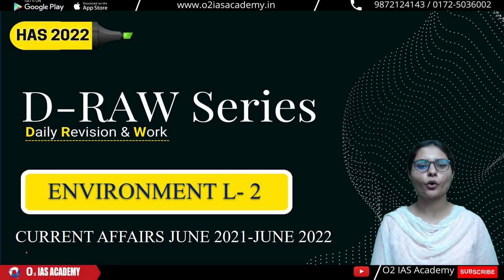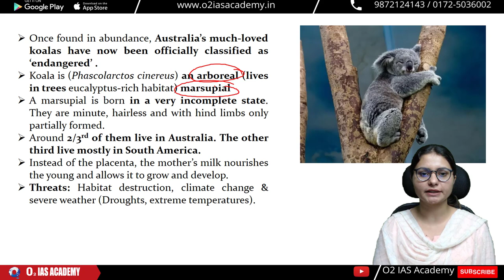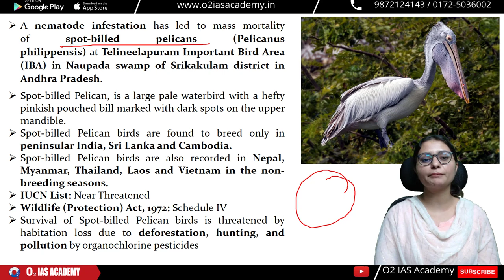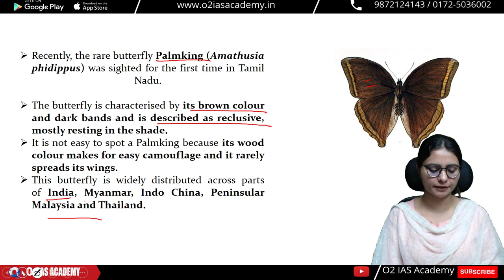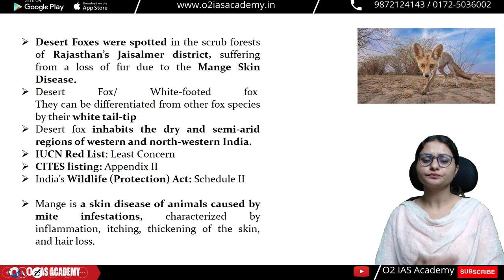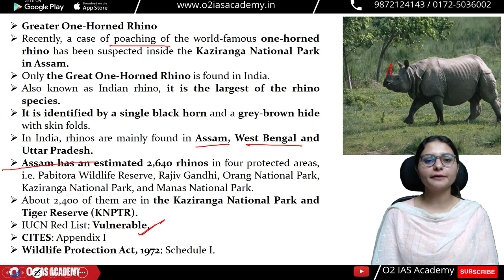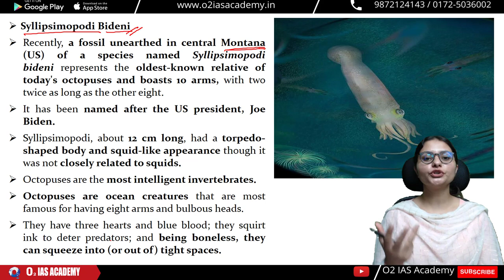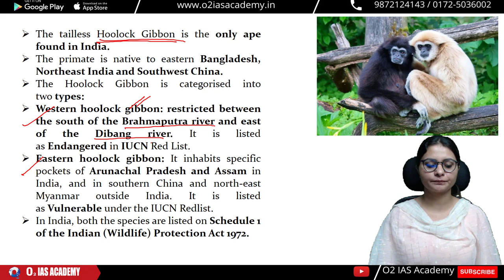Current Affairs for HAS Prelims 2022 | Yearly Compilation of Environment Current Affairs for HPAS